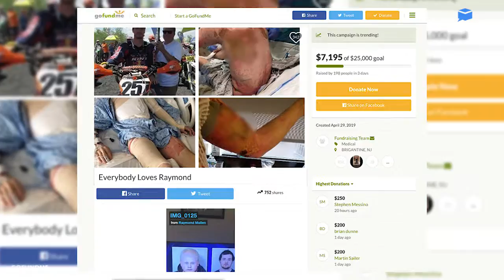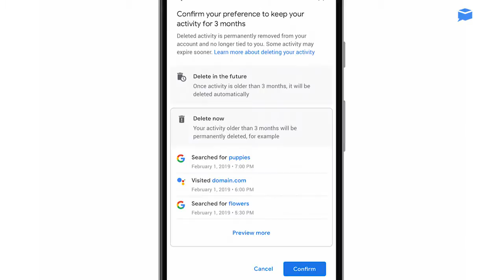Police arrested these guys for what they call a "prank that went terribly, terribly wrong"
1. Police arrested these guys for what they call “a prank that went terribly, terribly wrong.”

Police say a man crashed on a friend’s couch and these guys woke him up by setting him on fire. Ray Mullen had third-degree burns on 30 percent of his body. David Sult and Brandon Perez were charged with aggravated arson, aggravated assault and conspiracy.

2. Smoking marijuana could actually motivate you to get to the gym

That’s according to a new study from researchers at the University of Colorado Boulder. They surveyed more than 600 people in states where recreational marijuana is legal. They found people who smoked before or after hitting the gym said they worked out more.

3. Maine is the first state in the country to ban Styrofoam containers

The governor signed the ban into law this week because Styrofoam can’t be recycled in the state. It’s part of the ongoing debate around the use of single-use plastics in the U.S. States like New York and California have taken similar steps by banning plastic shopping bags. Others, like Tennessee and Florida have made it illegal for local municipalities to regulate them.

4. Google is finally giving users a little more control over their data

You’ll now be able to automatically delete your location history and web activity data attached to your Google account. In your Google settings, you can choose to automatically delete your data in 3 or 18-month intervals. Once enabled, any data older than that selected time frame will be automatically deleted on an ongoing basis.

5. If you’ve got a friend you’re secretly in love with, Facebook wants to help you out

The company announced a new feature called “Secret Crush” that lets you tell your Facebook friends you have a crush on them. They’ll only receive the notification if they’ve said they have a crush on you too.